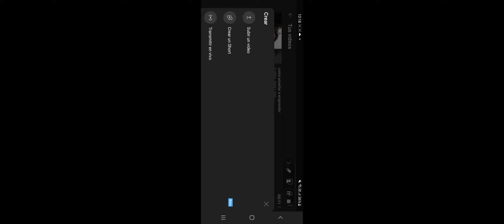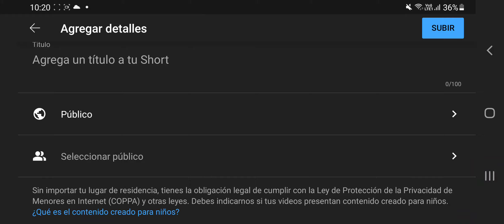Como subir un video a YouTube?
breves pasos para volverte un gran YouTuber
déjeme tu inquietud en lo comentarios para apoyarte